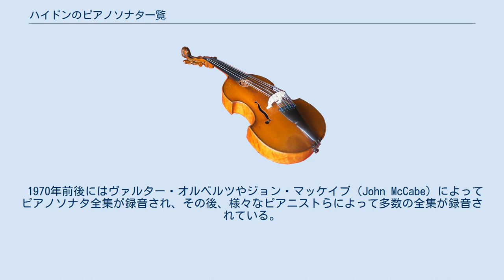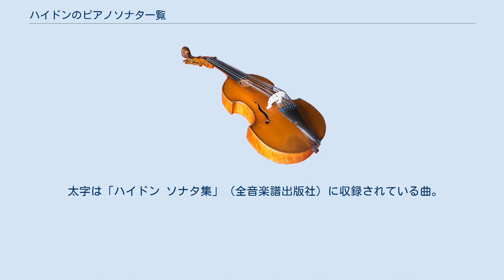ハイドンのピアノソナタ一覧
本項はフランツ・ヨーゼフ・ハイドンが作曲したピアノソナタの作品の一覧である。
 ハイドンが作曲したピアノソナタは、疑問視や偽作、消失作もこれに含めば、全65曲存在する。
ホーボーケン番号では16番（XVI）に分類される。
 「ピアノソナタ」と称しているが、実際にはこれらの作品がピアノ（フォルテピアノ）用であるかチェンバロ用であるかは明らかでない。
1760年代のものはチェンバロ用、1770年代の曲も大体チェンバロ用または両用であるが、1780年代になるとピアノを想定した曲が増え、1780年代後半以降はっきりピアノ曲になる。
ハイドン本人は1788年にはじめて自分のピアノを持ったのであり、ピアノで作曲された最初の曲は第49番（ランドンでは第59番）である。
 なお、初期においてはハイドンはソナタではなくディヴェルティメントやパルティータと呼んでいる。
最初にソナタの語が使われたのは第20番（1771年）である。
 20世紀はじめに編纂された旧ハイドン全集（GA）ではカール・ペスラー（Karl Päsler）の校訂によって52曲のソナタが出版され、ホーボーケン番号（Hob.）はこの全集の番号を利用している。
しかし、52曲のうちにはハイドンの作でないことがわかったものや、編曲に過ぎないものがある。
新発見の作品や断片を加えた新しい全集にはハイドン全集（JHW）のフェーダーによるソナタ全曲版（ヘンレ社版、3巻、1964年～1970年）と、クリスタ・ランドン（H.C.ロビンス・ランドン夫人）によるピアノソナタ全集（ウィーン原典版の初版、3巻、1964年～1966年）があるが、両者の収録曲は一致せず、これらの中にも真偽未詳曲が含まれている。
また、ランドン版の番号（L.）は曲を年代順に並べ替えたためにそれ以前の番号と互換性がなくなっている。
本記事ではホーボーケン番号の順序によって挙げている。
 大半の曲はモーツァルトやベートーヴェンのピアノソナタに陰に隠れ知名度が高くないが、近年ではピアニストのレパートリーとなりつつあり、再評価が進んでいる。
とくに後期の曲（第48番～第52番）は演奏も多い。
また、第20番はハイドンのいわゆるシュトルム・ウント・ドラング期を代表する短調の曲として知られる（なお、この曲は1770年代のものだが、強弱記号からピアノ用に書かれたと考えられる）。
 1970年前後にはヴァルター・オルベルツやジョン・マッケイブ（John McCabe）によってピアノソナタ全集が録音され、その後、様々なピアニストらによって多数の全集が録音されている。
 ハイドンのピアノソナタはソナチネアルバムやソナタアルバムに掲載されており、その中では第35番ハ長調 作品30-1 Hob. XVI:35が有名である。
 太字は「ハイドン ソナタ集」（全音楽譜出版社）に収録されている曲。